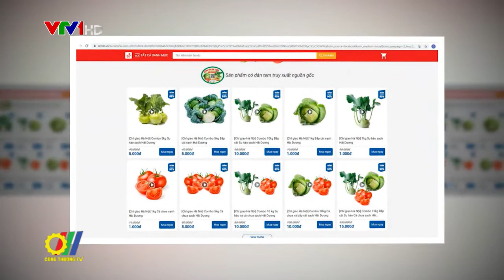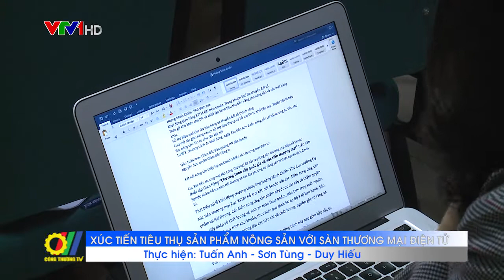Xúc tiến tiêu thụ sản phẩm nông sản với sàn thương mại điện tử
Mới đây, Cục Xúc Tiến Thương Mại - Bộ Công Thương và sàn thương mại điện tử Sendo đã thiết lập Gian hàng “Chương trình cấp quốc gia về xúc tiến thương mại” nhằm hỗ trợ cho nông sản của Hải Dương, địa bàn gặp nhiều khó khăn do phải cách ly xã hội, và một số địa phương chịu thiệt hại do dịch Covid-19…